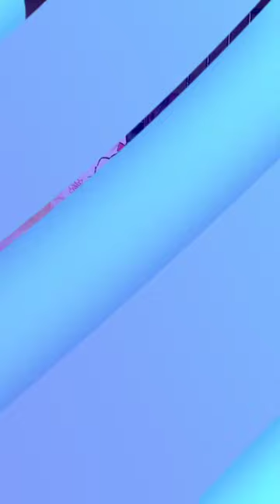Foot Print Art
Footprint art for kindergarden is one of suggested activities applicable for their age.